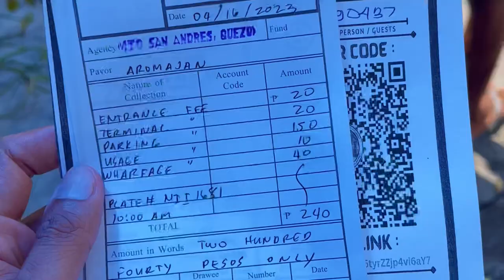ISA SA PINAKA MAGANDANG ISLA SA QUEZON PROVINCE // ALIBIJABAN ISLAND // SAN ANDRES, QUEZON🌊🌴⛺️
GANDA NG ALIBIJABAN ISLAND NG SAN ANDRES, QUEZON🌊🌴⛺️

Aromajan Beach Resort & Campsite
📍Brgy. Alibijaban San Andres, Quezon

Paano puntahan kung commute:
🚗Pwede kayo sumakay ng bus sa manila or grand terminal lucena na byaheng san andres,quezon😊

🚗Meron ding van sa pacific mall & grand terminal lucena na byaheng san andres

🚗Pagdating sa bayan ng andres ay pwede na kayo sumakay ng tryc or maglakad papunta sa port